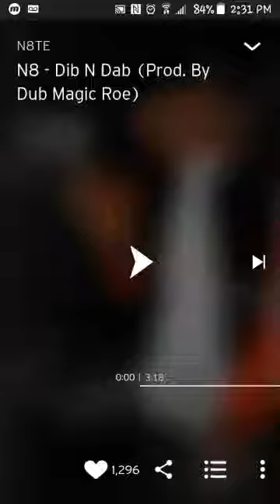N8TE - Dip N Dab (Prod. By Dub Magic Roe) Full song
LISTEN TO THIS SOUND ON SOUND CLOUD:
Listen to N8 - Dib N Dab (Prod. By Dub Magic Roe) by N8TE np on SoundCloud